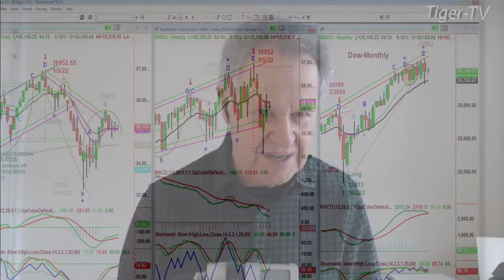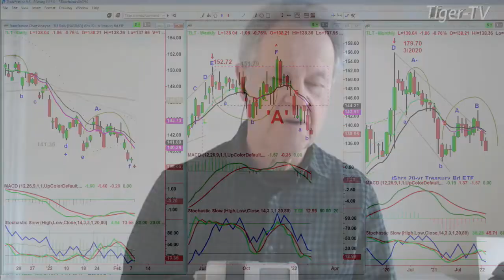February 8th, 10AM ET Market Update on TFNN - 2022